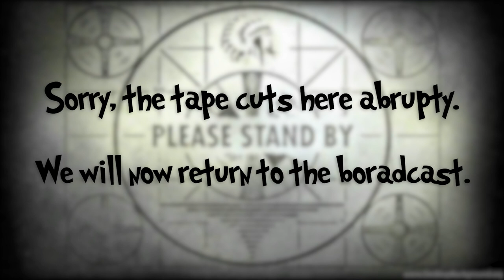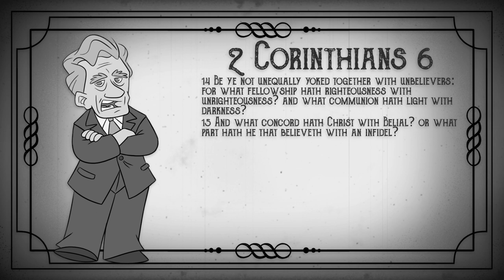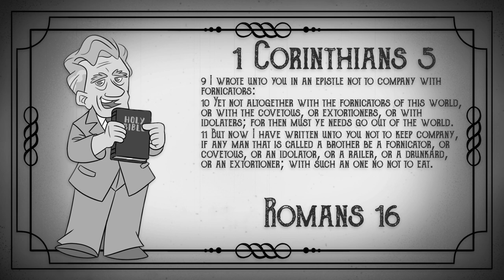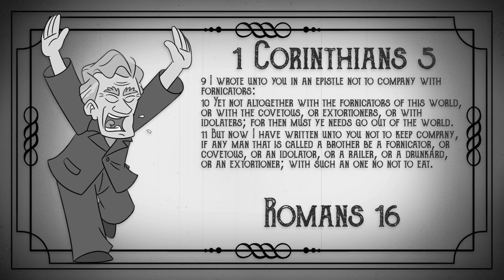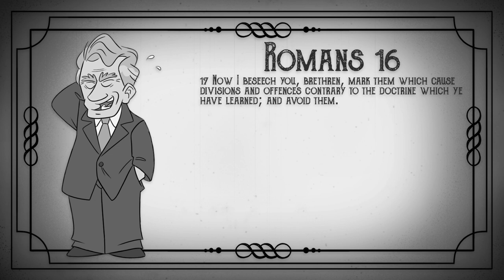Unequally Yoked | How Far Should A Christian Go To Separate? | Dr. Peter S. Ruckman | 1985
This video focuses on just ONE question from a much longer video.
I have cleaned up the audio and added verses to match the teaching.
I hope you find this a blessing.